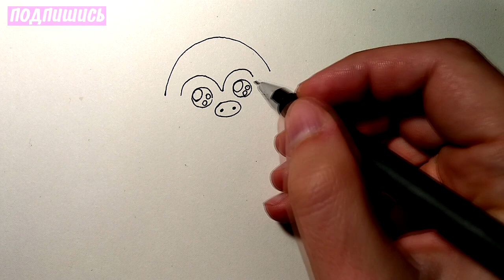Как нарисовать МИЛОГО МОНСТРИКА НА ХЭЛЛОУИН, Рисунки для детей и начинающих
Привет) В этом видео вы увидите как нарисовать и раскрасить рисунок на ХЭЛЛОУИН просто, поэтапно, шаг за шагом. Рисуем милого монстрика) Рисунок ручкой, раскрасим цветными карандами, желтым и зеленым, но можно и другим цветом)